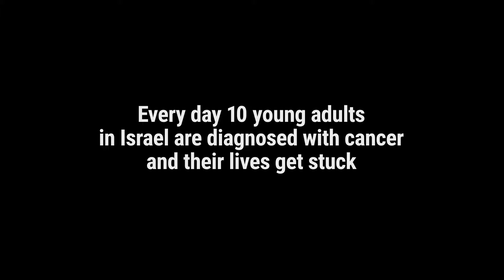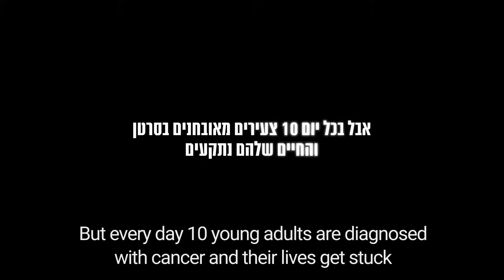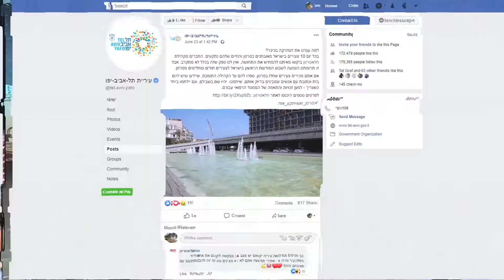חלאסרטן קייס אנגלית